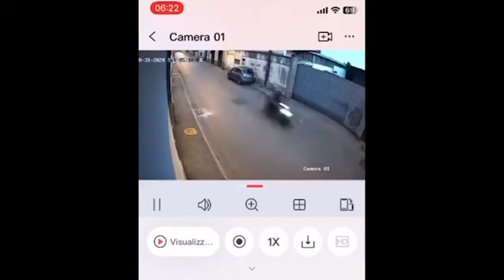Grumo Nevano, le violenze delle ronde anti immigrati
Sui suoi profili social il deputato di Avs, Francesco Emilio Borrelli, ha postato il video di un'aggressione ai danni di un immigrato nelle strade di Grumo Nevano. Si vedono quattro giovani arrivare a bordo di due scooter avvicinare e poi picchiare, senza un apparente motivo, uno straniero che tenta di darsi alla fuga ma che poi viene raggiunto  (Corriere Tv).